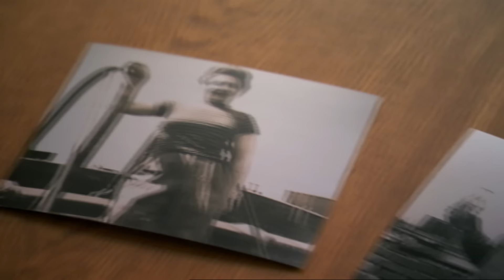Lisa Kudrow visits a distant cousin who helped her father during the holocaust...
Lisa shares photos with a distant cousin who informed her family about the murder of her great-grandmother.